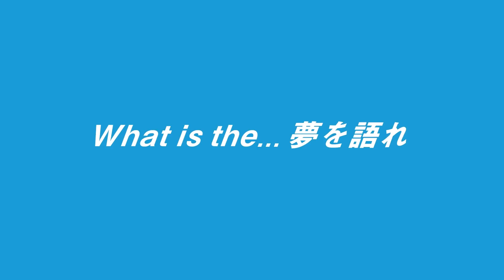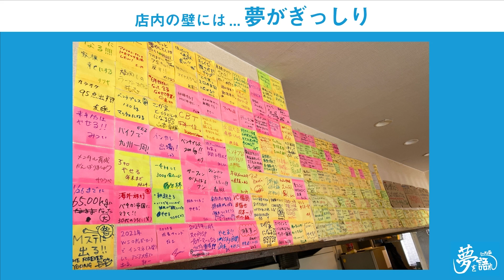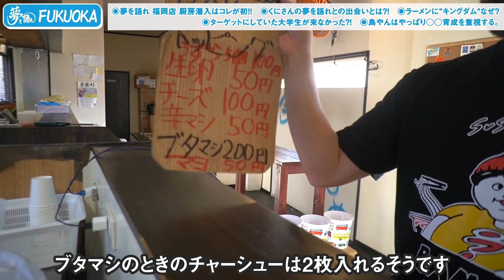【二郎系】取材拒否「夢を語れ福岡」仕込みからオープンまでの厨房潜入の神動画！(Ramen Jiro/Yume Wo Katare Hukuoka/Ready in the Kitchen!)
今回は、『 夢を語れ 福岡 』を取材!!
休日 朝の仕込み風景を撮影させていただきました。

いろんな貴重なお話を聞けました！
店主 くにあき さん、撮影のご協力ありがとうございました。
動画最後には、島やんの失敗談も収録！

↓店舗情報↓
★夢を語れ 福岡　[福岡県福岡市早良区飯倉2-1-11]

●Time Table●
00:00​​​​​​　opening
00:50　店主 くにあきさん、登場。
02:11　チャーシュー肉の50kgカット。
03:00　『夢を語れ』との出会い。
05:35　キングダムと名付けられたラーメン。
07:24　ターゲットにしていた大学生が来ない?!
08:33　人材育成に力を注げ!!
11:13　スープ・油ダレの作り方。
18:46　ラーメンをいただく。
18:46　ラーメンをいただく。
20:31　島やんの恥ずかしい失敗談。

▶︎ENGLISH TITLE
【Ramen Jiro】【Yume Wo Katare Hukuoka】The Best Episode of Sneaking into the Kitchen Before Opening

* ⋆  Special Thanks to ひろかーぷ  ⋆ *
He helped me edit some of this video !
Everyone, check out his Twitter too.

【 ラーメン店繁盛YouTuber 島やん隆史 】

・学歴ゼロ（ほぼ中卒）
・人脈ゼロ
・ノウハウゼロ
・あったのは借金300万
・債務整理経験者
こんな僕が2009年に独立

（株）お客様みなさまおかげさま　代表取締役　島田隆史

2020年　年商５億　従業員約２００名

・直営約７店舗　・プロデュース、FC 合計２３店舗

神戸の直営店舗のENISHIはミシュランビブグルマンを受賞

全店舗コンセプトを変えることで立地に合う商品とブランドを提供し全店繁盛。

2019年シンガポール出店し大繁盛し、2021年から本格的に海外FC展開

NEXCO西日本のサービスエリアでラーメンのプロデュースし前年比１２０%
児童養護施設や、幼稚園のラーメンボランティアも年２回実施

直営店７店舗
大阪府豊中市　島田製麺食堂
兵庫県伊丹市　必死のパッチ製麺所
兵庫県西宮市　だしと麺
兵庫県神戸市　ENISHI
大阪市大正区　KOBE ENISHI 大正店
兵庫県宝塚市　島田製麺食堂宝塚店
豊中市蛍池　　島田のラーメン庄二郎